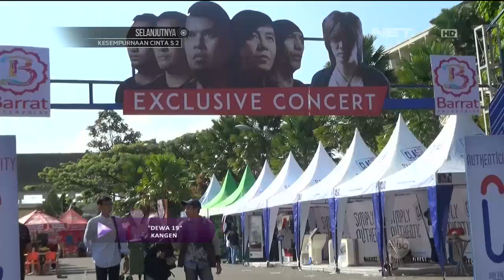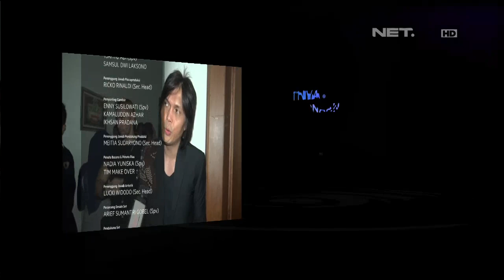Dewa 19 Mengadakan Konser Reuni Malang